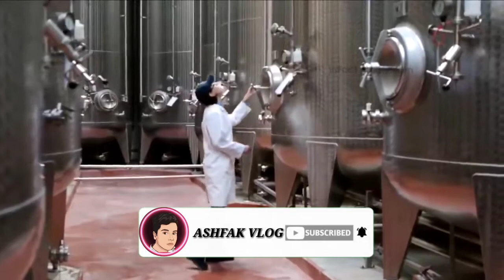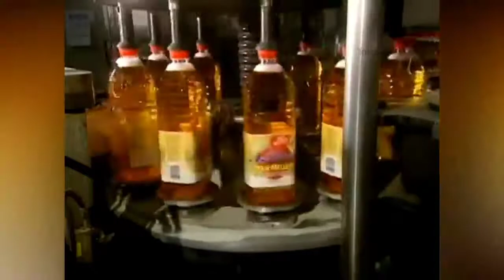How Apple Juice make is Manufactured in Factories